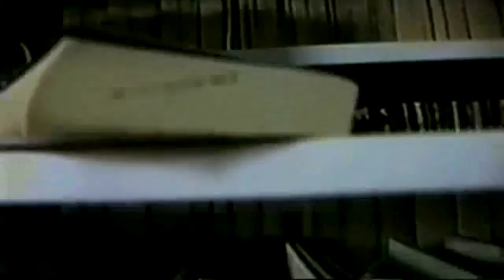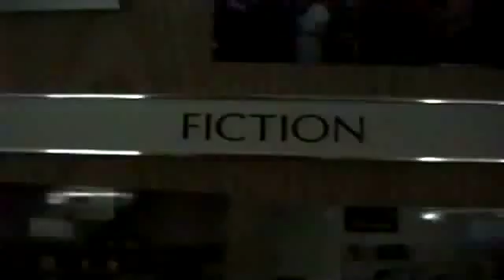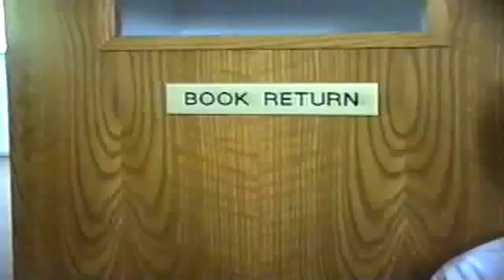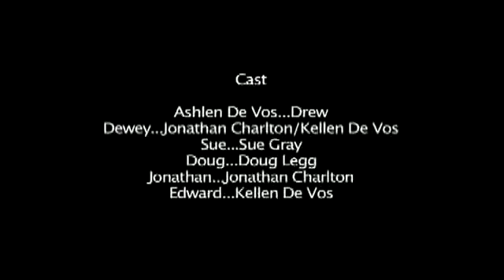Checking Out (2002)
Checking Out is a murder mystery short about a group of teenagers trapped in a library over night.  Starring Sue Gray, Doug Legg, Jonathan Charlton & Kellen De Vos.  Featuring Ashlen De Vos as Drew.  Written & Directed by Kellen De Vos.

Kellen Productions 2002